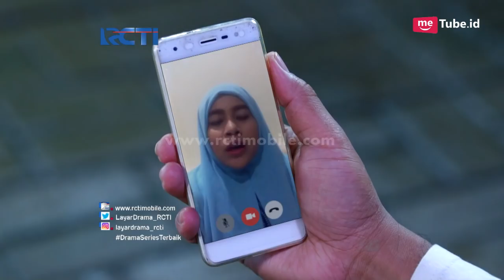DUNIA TERBALIK - Dudung Di Marahi Edah Karena Pakai Wifi Gratis [9 NOVEMBER 2017]